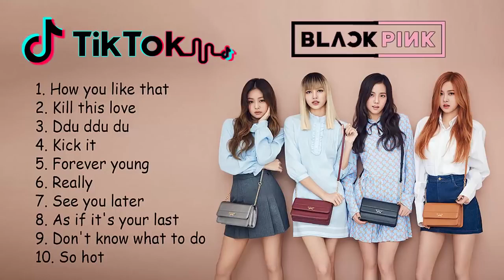【抖音歌曲2021】抖音裡的20首韩国歌 2021 Top 100 Tik Tok 顫音中國音樂2021 Top 20 TIK TOK抖音音樂熱門歌單 2021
【抖音歌曲2022】抖音裡的20首韩国歌 2022 Top 100 Tik Tok 顫音中國音樂2022 Top 20 TIK TOK抖音音樂熱門歌單 2022